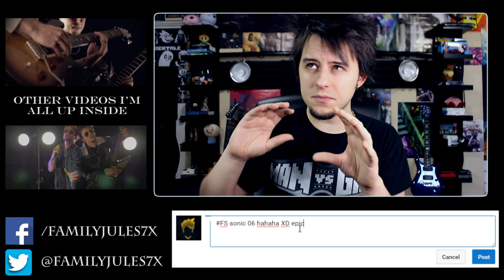Top 10 Video Game Intro Themes - Guitar Medley (FamilyJules7x)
The voting is over! Thank you everyone who voted in my Top 10 Medley series in 2016!

If you'd like to support me otherwise, buy my music online!

Runner-ups:
11. Final Fantasy X
12. Metal Gear Solid 3: Snake Eater
13. Kingdom Hearts 2
14. Kingdom Hearts
15. Pokemon Red
16. Banjo Kazooie
17. Halo
18. Smash Bros Brawl
19. Fallout
20. Secret Of Mana

Equipment:
Lead Guitar: Schecter Blackjack SLS
Rhythm Guitar: PRS Guitars SE Custom 24 7-String
Bass: Ibanez Soundgear SR405QM
Classical Guitar: Cordoba C7
Ocarina: STL Zelda Tenor Ocarina

Interface: Axe-Fx II XL+
Mixer: Yamaha MG10XU
Microphone: Audio-Technica AT2020
Audio Software: Cubase 8
Video Software: Adobe Premiere Pro
Video Camera: Canon Eos Rebel T3i

Song credits(in no particular order):

Mega Man 3 Title Screen - Mega Man 3 - Yasuaki Fujita and Harumi Fujita
Mega Man 2 Title Screen - Mega Man 2 - Takashi Tateishi
Once Upon A Time - "Undertale" - Toby Fox
Legendary Hero - Legend of Zelda: Wind Waker - Kenta Nagata, Hajime Wakai, Toru Minegishi and Koji Kondo
Intro Opening - Super Smash Bros Melee - Hirokazu Ando, Shogo Sakai, Tadashi Ikegami
Opening Theme/Main Theme - Chrono Trigger - Yasunori Mitsuda and Nobuo Uematsu
Scars of Time - Chrono Cross - Yasunori Mitsuda
Opening Theme/Bombing Mission - Final Fantasy VII - Nobuo Uematsu
Liberi Fatali - Final Fantasy VIII - Nobuo Uematsu
Intro - Xenoblade Chronicles -  Manami Kiyota, Ace+, Yoko Shimomura, Yasunori Mitsuda